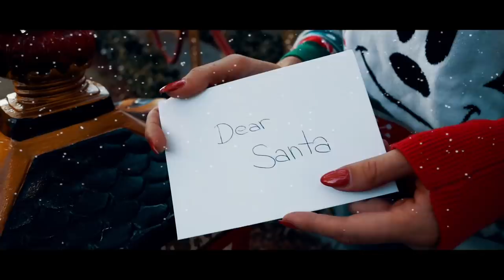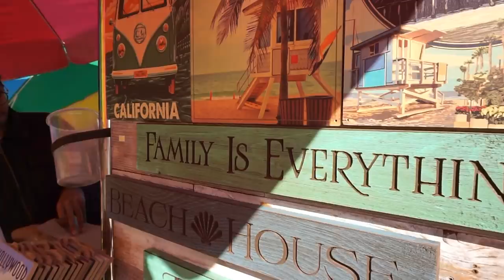MIA´S ERSTE FAHRRADTOUR